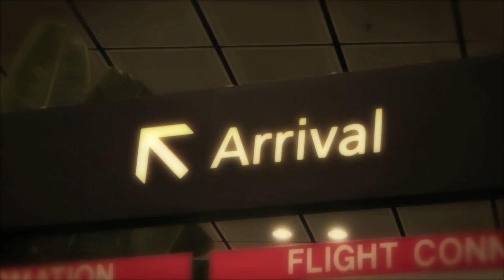Altered States - 'Sugarcane'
Manchester D and B group Altered States have kindly let me make a banging new music video for them using footage from a recent trip of mine to Australia. Beers, boys, beaches, and girls bums. What more could you want in a video for a banging new summer tune?!?!?!?